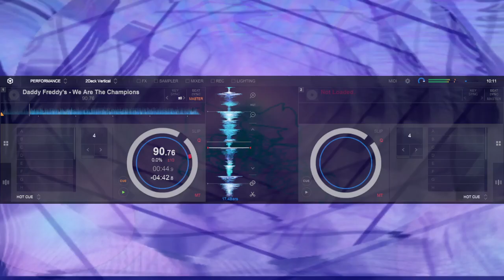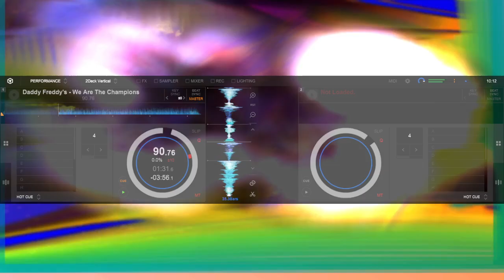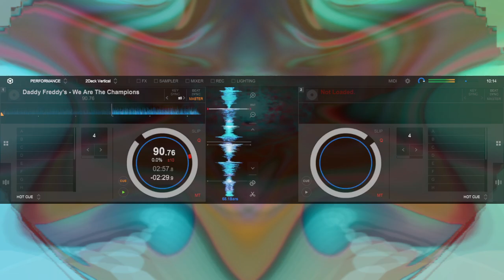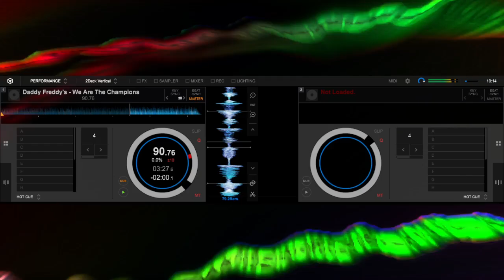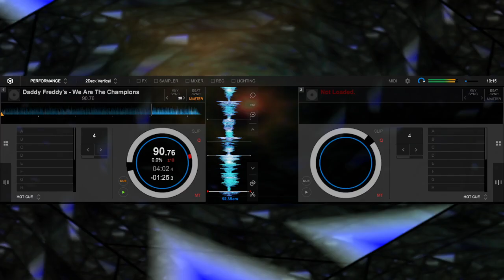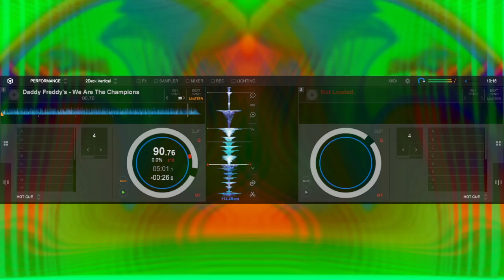Daddy Freddy's - We Are The Champions